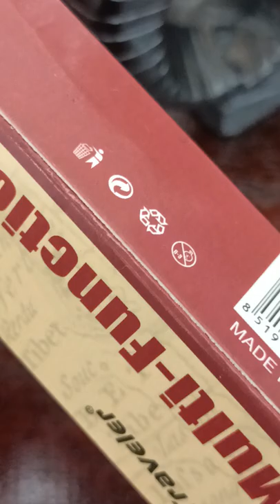Amazing Multi Use Functional Tools / technique bro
technique bro

*The first and only technical review of the Sinhala YouTube channel in Sri Lanka / technique bro

technique bro
review by technology Sinhala